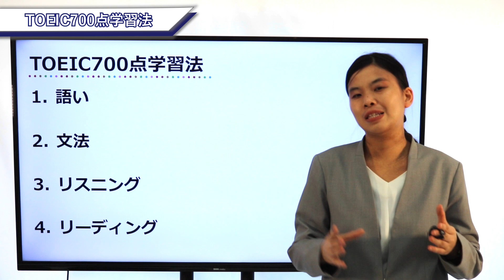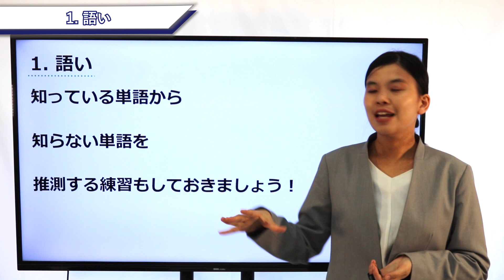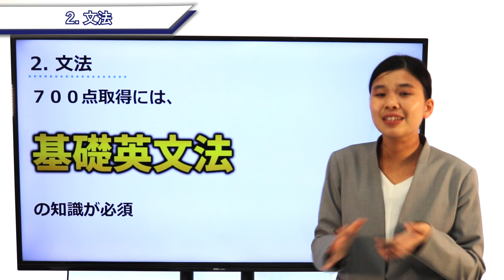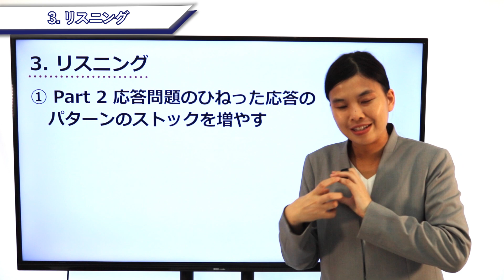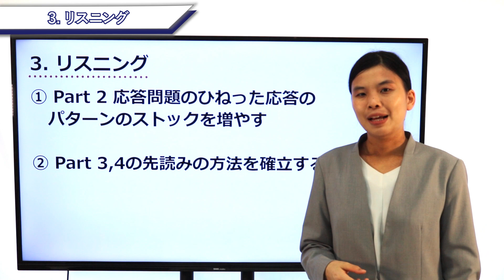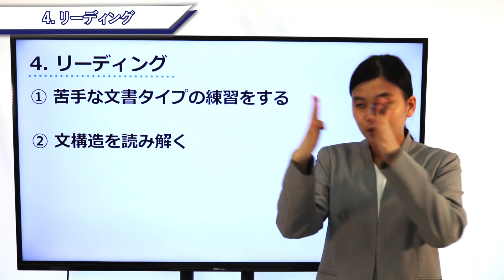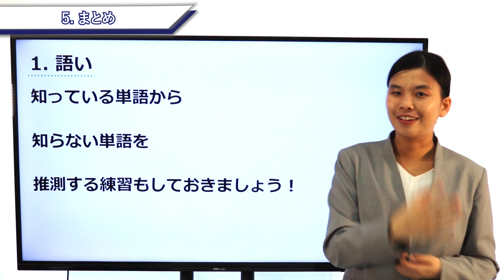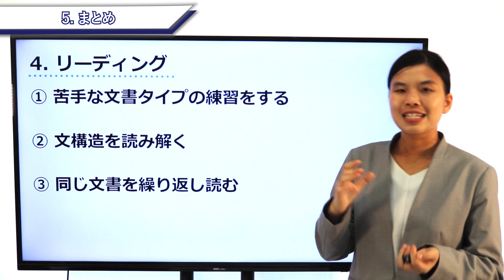【TOEIC】 700点攻略のための対策ポイント解説！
⬇︎無料LINE登録で特典プレゼント⬇︎
『TOEIC教材のプロが伝授！3カ月で900点突破するTOEIC学習法　WEBセミナー動画』

短期間でTOEICのスコアを上げる方法を伝授！
TOEIC L&R TEST 徹底攻略 LINE講座

短期間でTOEICのスコアアップをさせる学習法の
WEBセミナー動画をプレゼントします。

下記のリンクからお友達登録よろしくお願いします。

TOEIC７００点取得のためのポイントを３つ紹介しています！
７００点取得のためには６００点攻略の時と同じで、
基礎を確認することが一番大事なことになります！
さらに基礎知識に加えて７００点以上を安定して取得するためには、
応用された情報なども

【紹介している動画】
Part 5文法問題のパターンについて

【Beacon English Coaching とは？】
TOEIC対策問題を毎年2000問以上制作！の実績を持つ、
株式会社メディアビーコンから生まれたコーチングサービスです。
TOEICのプロであるコーチ陣がマンツーマンであなたに最適な勉強法を指導し、
目標点数達成に向けてサポートいたします。
TOEICを足掛かりに様々な目標を掲げているあなたを、
全力でサポートすべく日々TOEICの最新情報を分析しておりますので、
いつでも最新の情報からあなたオリジナルの学習法をデザインさせていただきます！

英語学習に役立つ豆知識を毎日紹介しております。

【English Study Café】
英語学習に役立つ情報を配信中！

動画の更新情報はtwitterかInstagramで行っております。

【Beacon English Coaching 採用ページ】
私達と一緒に英語学習者の方をサポートしたいという方は
下記より採用ページご確認ください。

【講師紹介】
内山　美波　英語教材編集者・英語コーチ
上智大学外国語学部英語学科卒業
TOEIC L&Rテスト990点 （満点）
英検1級取得
大手英会話学校にて幼児英語からTOEICなど様々なコースを担当する英語講師を経て、株式会社メディアビーコンに入社。同社では、スタディサプリイングリッシュTOEICやスタディサプリ四技能など様々なアプリや書籍の問題作成を担当。 現在はTOEIC®や英会話のコーチングを担当し、900点以上取得者を数多く輩出。